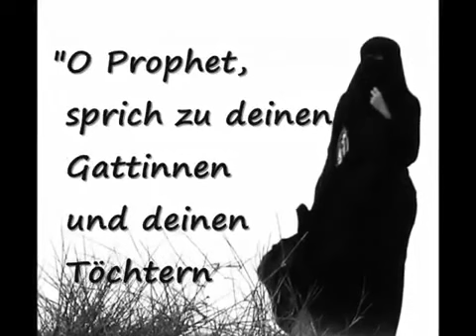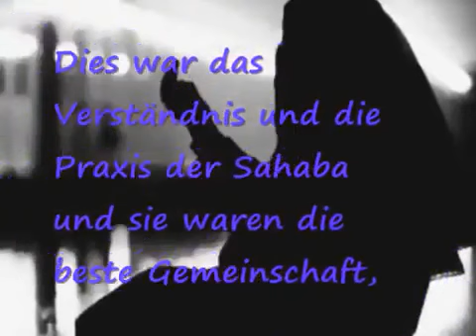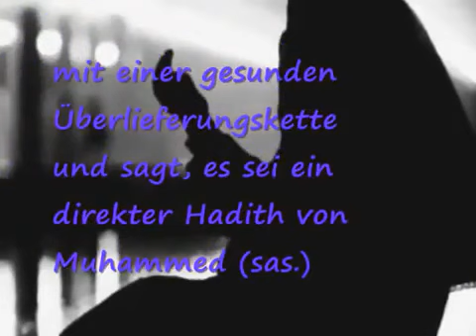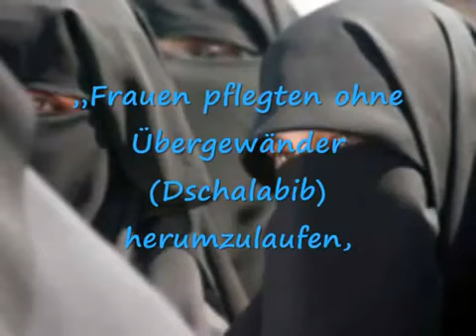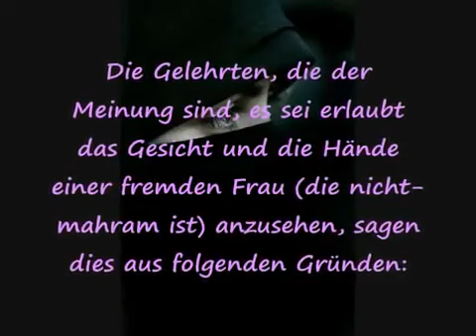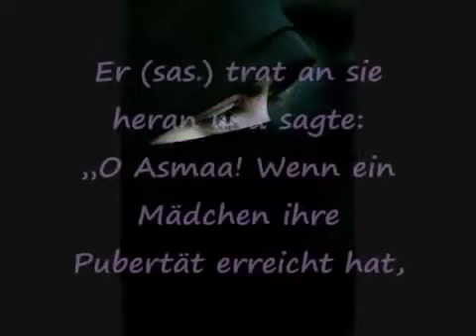Ist_Niqab_Pflicht_oder_nicht.mp4